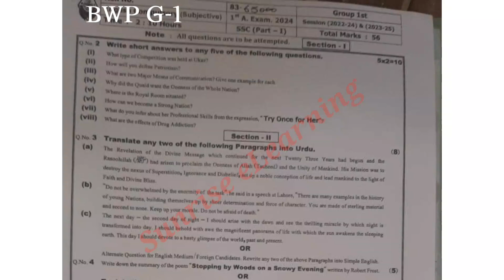9th Class English Bahawalpur Board First Group Paper 2024 | 9th English objective Paper Bahawalpur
9th Class English Bahawalpur Board First Group Paper 2024
9th English objective Paper Bahawalpur
9th class English Lahore board group 1 paper 2024
9th class English Lahore board solved mcq group 1
9th class English group 1 paper 2024
9th class English subjective paper
9th class English objective paper
9th class English morning paper
9th class English first time paper
9th class English 1st time paper
9th class English Gujranwala board group 1,
9th class English fsd board group 1,
9th class English bwp board group 1,
9th class English multan board group 1,
9th class English rwp board group 1,
9th class English sahiwal board board group1,
9th class English lahore board group 1,
9th class English dg khan board group 1,
9th class English rawalpindi board group 1,
9th class English sargodha board group 1,
9th class English bhawalpur board board group 1,
9th class English Gujranwala board group 1
9th class paper 2024
9th English today paper
9th class English group 1 paper 2024 lahore board
lahore board 9th class English first time paper 2024
9th class English paper 2024
9th English paper 2024 bise lahore
bise lahore 9th English paper 2024
9th English paper group 1 lahore 2024
9th English paper today lahore board group 1 2024
9th English paper 2024
9th English paper lhr board 2024

9th English group 1 mcq
9th class English Lahore mcq
9th class English Lahore 1st time  paper
9th class English Lahore morning paper
class 9 English  fsd board paper
9th class English paper 2024
Bise Sargodha English group 1 objective
9th multan English solved mcq
9th class guess paper 2024
9th class English most important guess 2024
9th class English most important essays guess 2024
9 class physics most important question guess 2024
2nd year pak study important questions 2024
9th class English guess 2024
9th class important questions 2024
9 class pairing scheme 2024
9th class Lahore group 1 paper 2024 9th English group 1 2024
9th English group 1 paper 2024
9 class Lahore paper 2024
Today 9th English Lahore board paper
9th bise Lahore group 1 paper 2024
bcpm science
9th class English  group 1 paper 2024